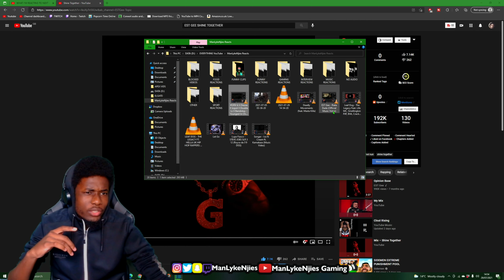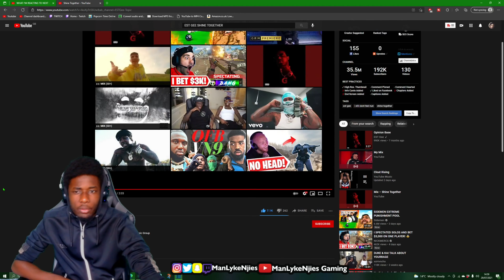EST GEE - Shine Together - REACTION